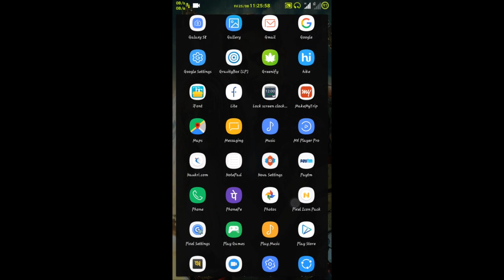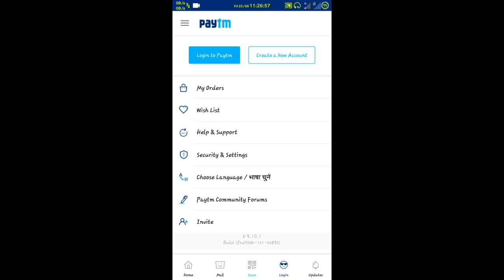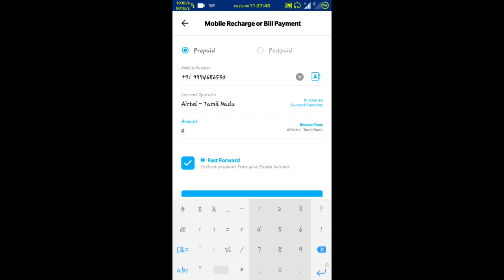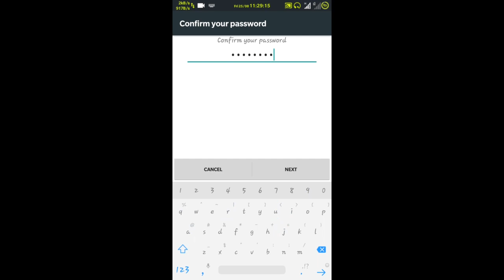WHAT IS PAYTM AND HOW TO USE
Paytm is our indian app and very good money wallet.
If any doubts pls comment.